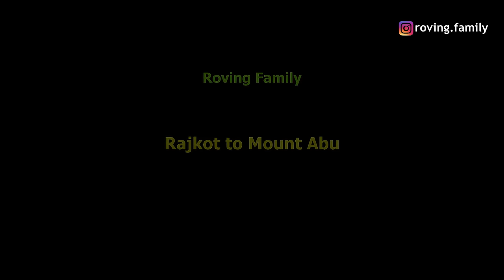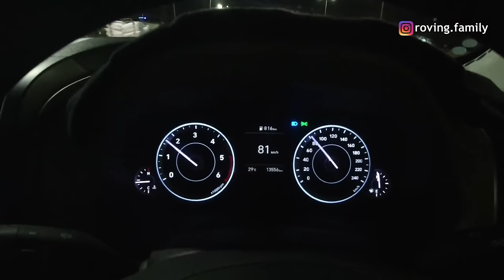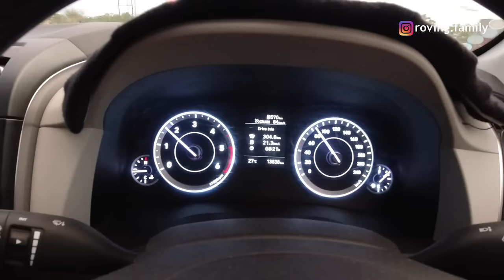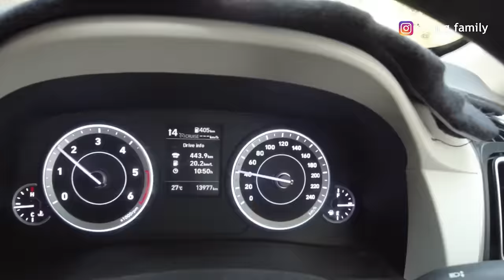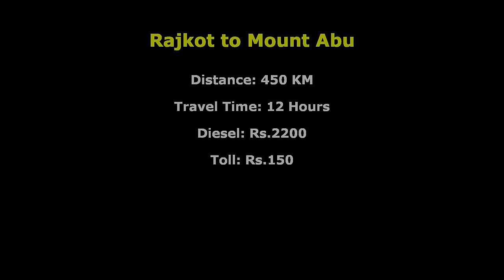Rajkot to Mount Abu Road Trip | Roving Family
In April 2024 we drove to Mount Abu for a small break. We started at 9:30 PM from Rajkot and used the Limbdi, Ahmedabad, Mehsana, Palanpur route to reach Mount Abu at 9:30 AM in the morning.

My equipment & gears:
Osmo action camera 3
Osmo action camera 4
Gorilla tripod
Wireless Mic Boya MM1
Wired Mic Boya M1
Osmo Mic Adapter
Bluetooth Collar Mic
LED Camera Light
Samsung Galaxy S21 FE